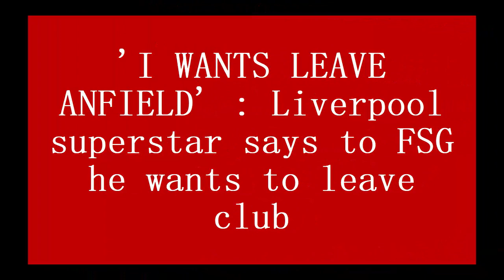'I WANTS LEAVE ANFIELD' : Liverpool superstar says to FSG owner he wants to leave club